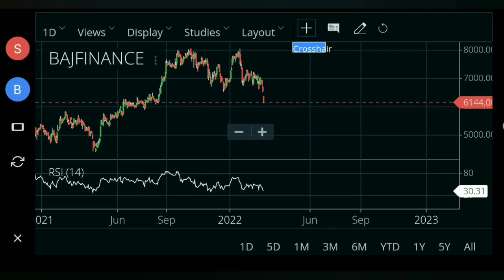बजाज फाइनेंस शेयर | BAJAJ FINANCE SHARE NEWS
Highlights :-
0:01 Bajaj finance share news
1:20 Bajaj finance latest news
1:59 Bajaj finance share target
2:30 Bajaj finance share fundamentals

dmart share latest new
dmart share latest news today
dmart share

करोड़पति बनना चाहते हो तो इसको खरीद

अब निफ्टी-banknifty मैं एक साथ टार्गेट

बजाज फाइनेंस शेयर

बजाज फाइनेंस शेयर लक्ष्य

बजाज फाइनेंस शेयर नवीनतम
समाचार

बजाज फाइनेंस शेयर खबर आज

बजाज फाइनेंस शेयर

बजाज फाइनेंस शेयर विश्लेषण

बजाज फाइनेंस शेयर की कीमत

बजाज फाइनेंस आज की ताजा खबर साझा करें

कल के लिए

आने वाला कल

बजाज फाइनेंस शेयर खबर
आज हिंदी में

bajaj finance share latest
news

for tomorrow

tomorrow

today in hindi